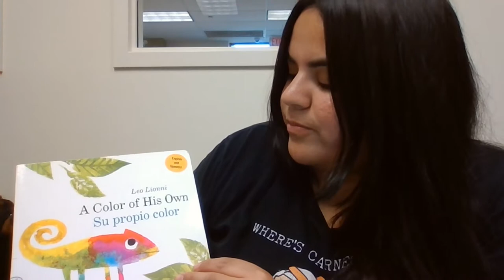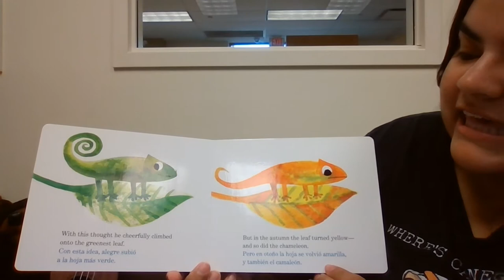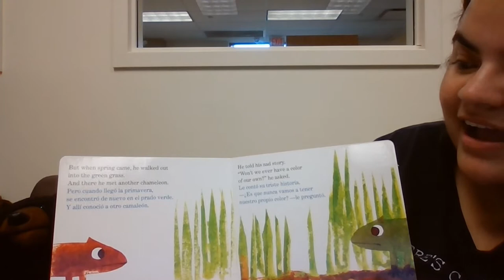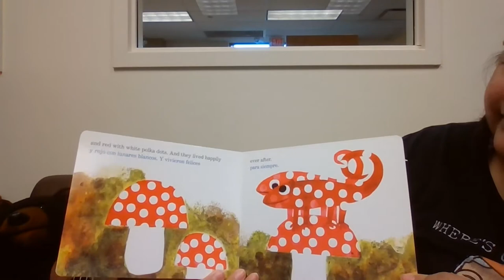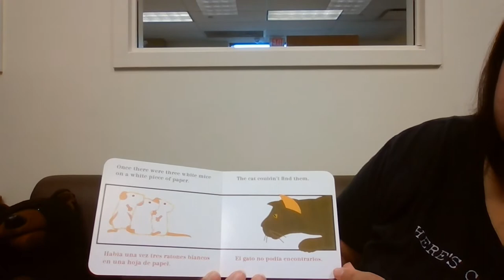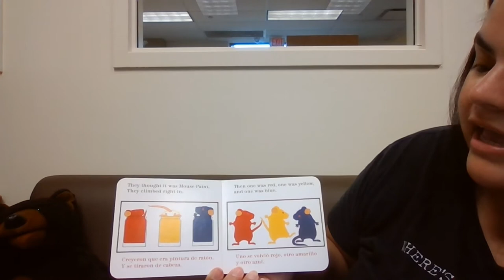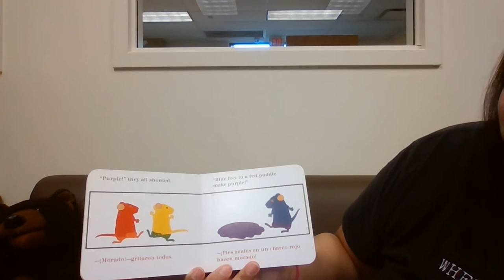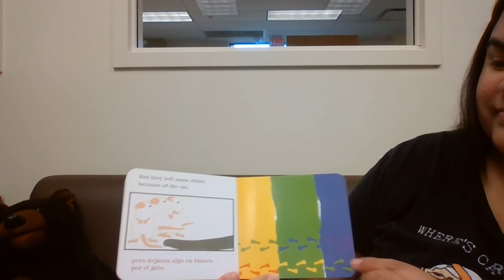Sycamore Library @ Home_Bilingual Story Time_August 8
Welcome to the Sycamore Public Library's virtual Bilingual Storytime. Today, Miss. Eunice shares read-alouds, songs and rhymes for children in English and Spanish.